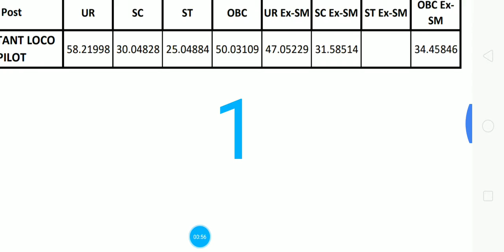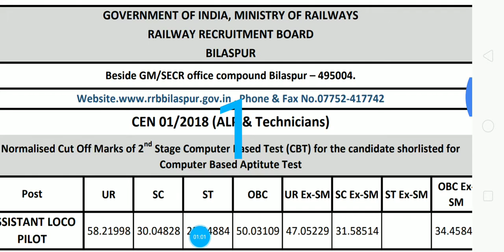रेलवे alp cbt2Revised result declared &cutoff list